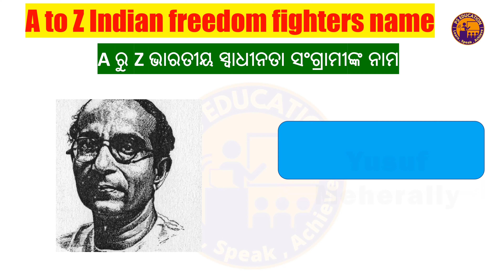Swadhinata sangrami name odia | Freedom Fighters of India in Odia | ସ୍ୱାଧୀନତା ସଂଗ୍ରାମୀମାନଙ୍କ ନାମ